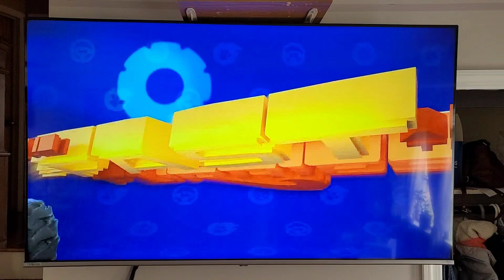Nick Jr Fast and the Furriest 2023 Promo | Week 1 Fri April 7, 2023